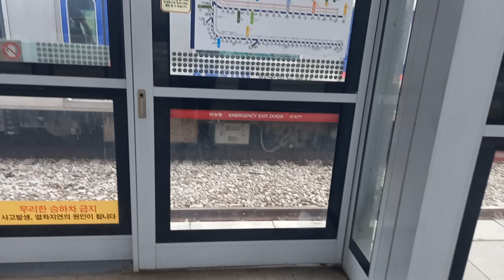1호선 광운대역 소요산행 발차 영상 (312×12편성 신주둥이)